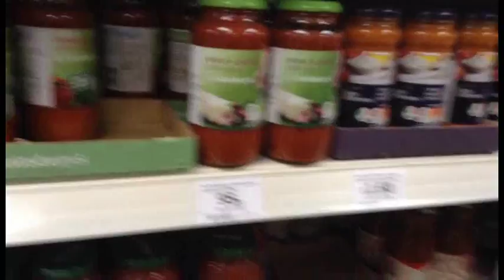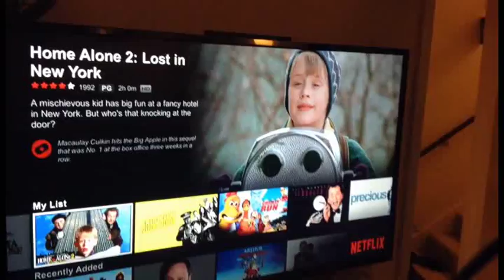LulabelleMUA|Vlogmas day 19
I also have a blog lulabellemua.blogspot.com

Lucy x